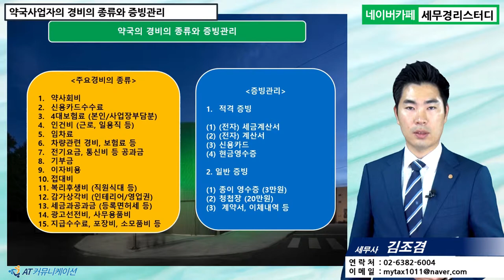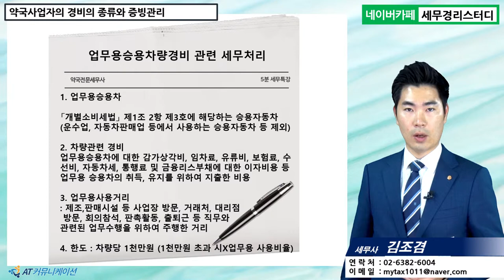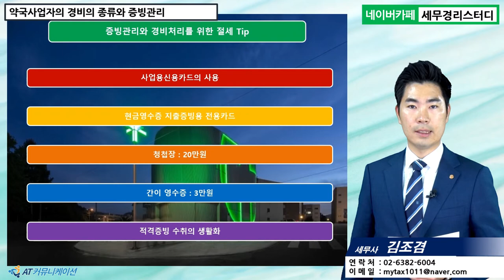#9 [약국세무 5분특강] 약국의 주요 경비의 종류와 증빙관리 절세 Tip [김조겸 세무사의 5분특강]